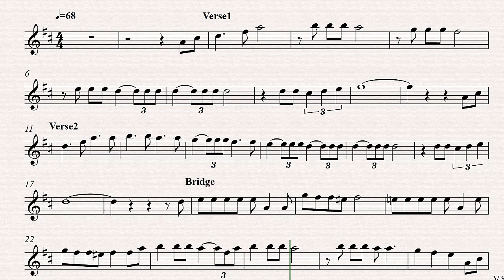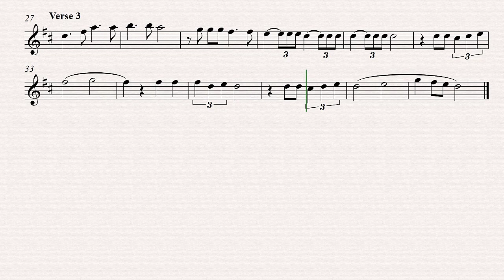Louis Armstrong What A Wonderful World Alto Sax Backing Track and Sheet Music